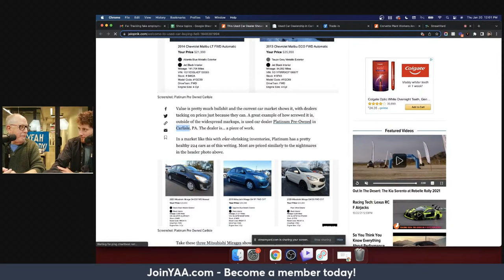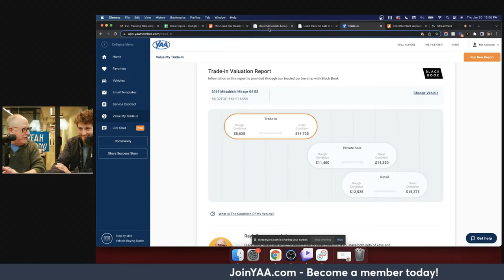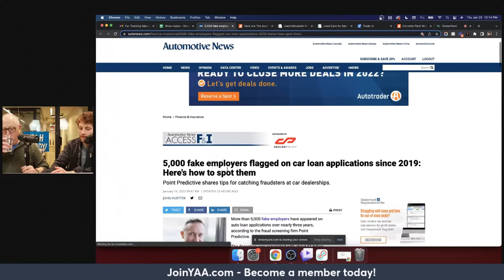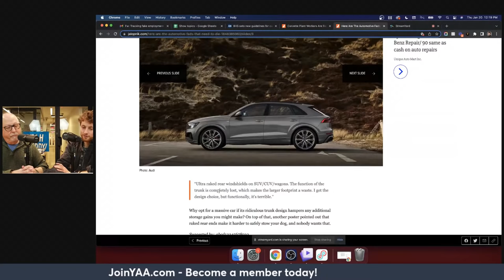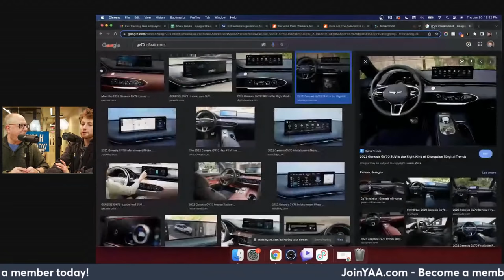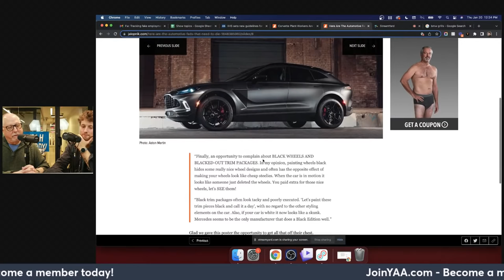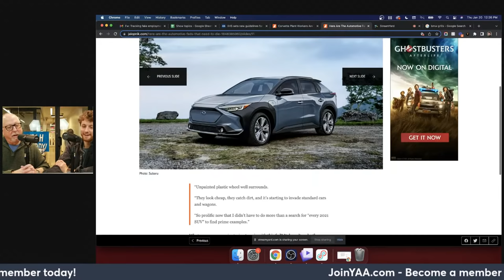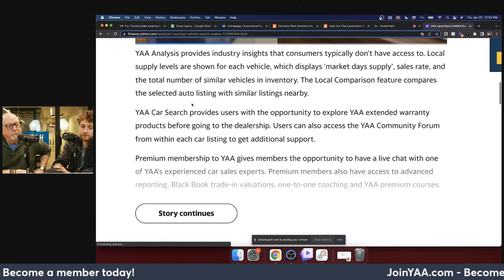How Car Dealerships Rip You Off (The Truth)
Today on Daily News You Can Use, Ray & Zach discuss the truly insane prices that dealers are asking for right now on the used car market. We also discuss F&I profits and what customers can do to protect themselves if they are in the market for a car right now. Oh, and the IIHS sets new regulations for self-driving cars! Wow!